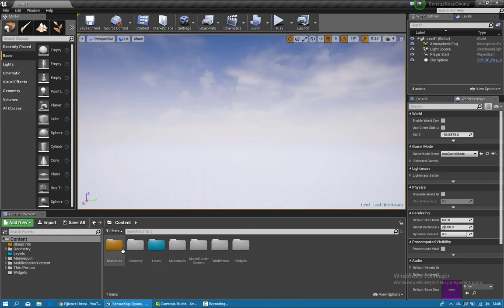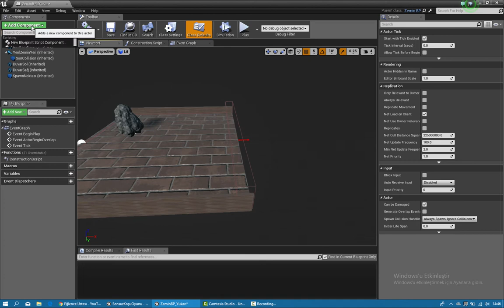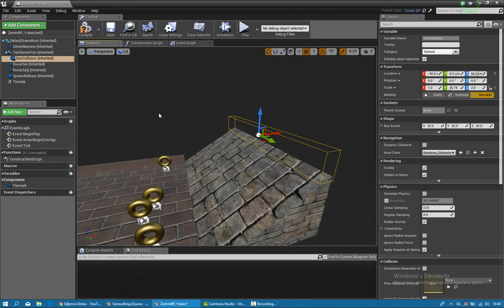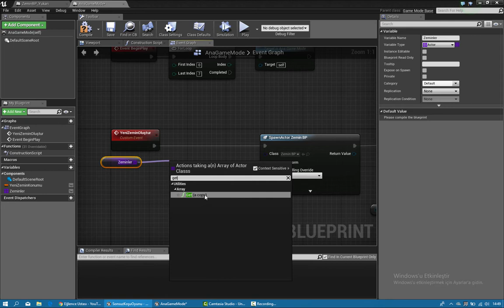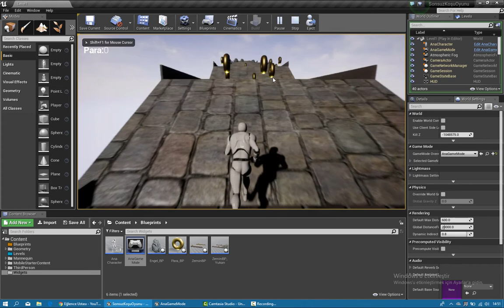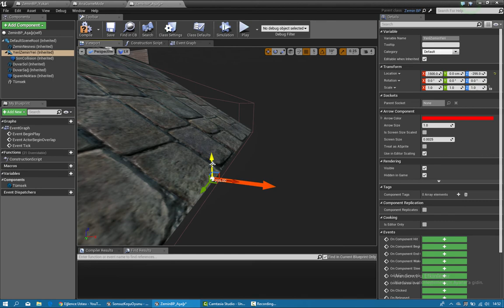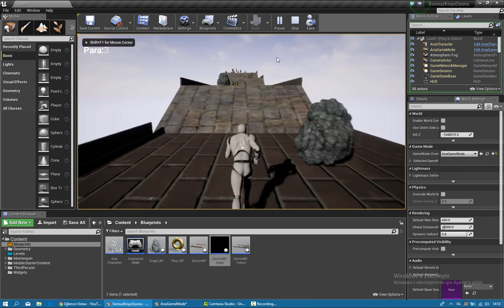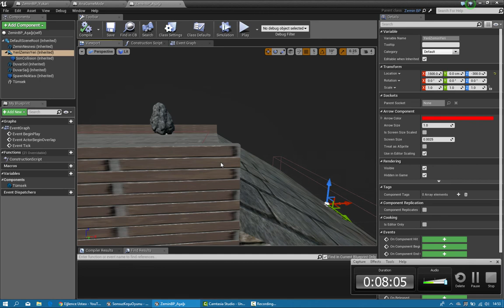Sonsuz Koşu Oyunu | Bölüm 5 | Farklı Zemin Türü Ekleme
Merhaba Arkadaşlar. Bugün Sonsuz koşu adlı oyun serisinin 5. bölümüyle beraberiz.